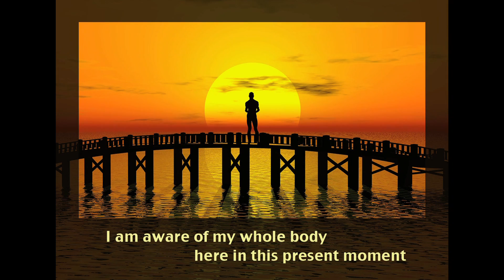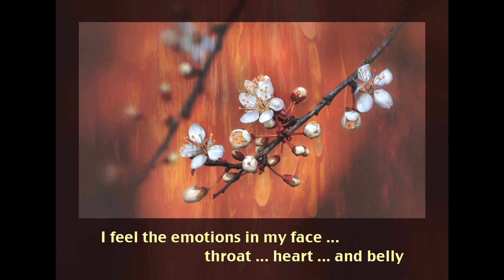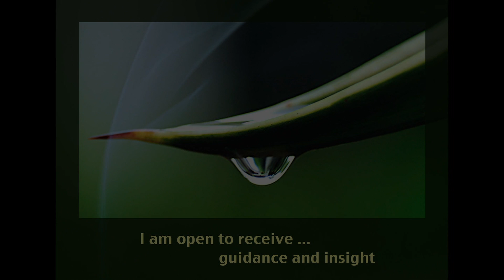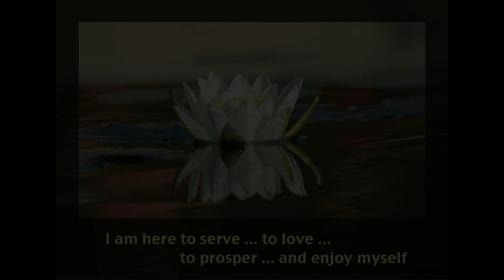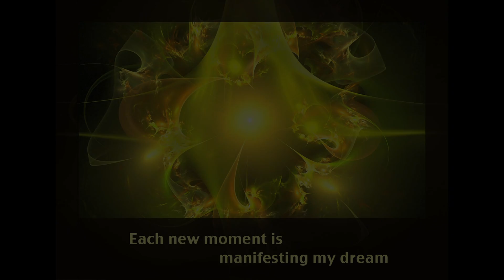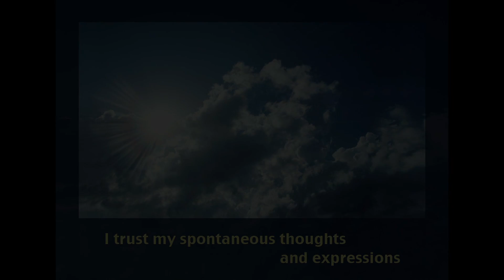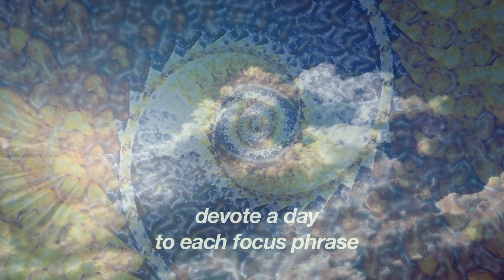WizeWell Focus Phrase Review